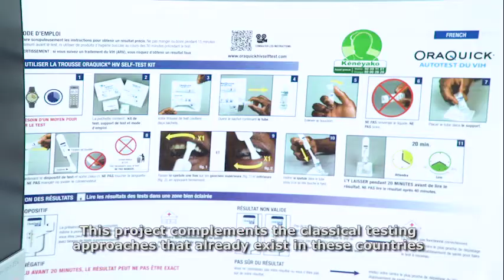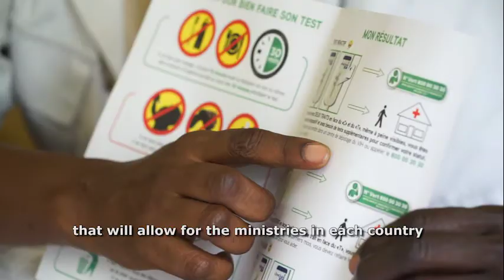ATLAS Project overview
In two minutes, the project managers and the project director present the ATLAS Project, its issues and objectives.